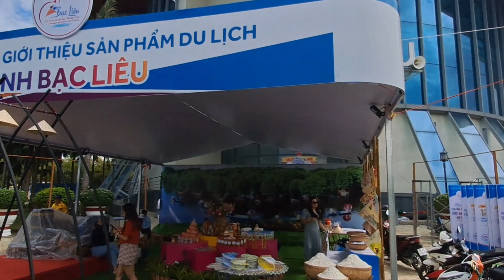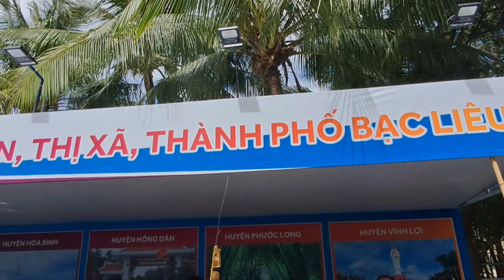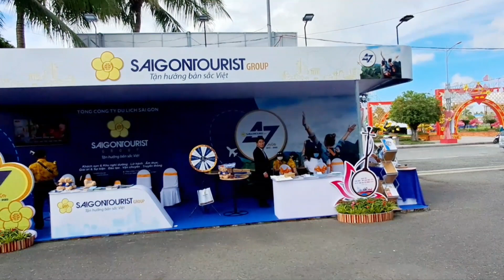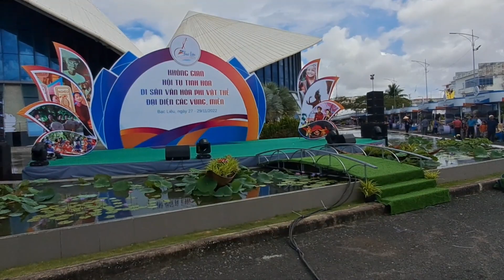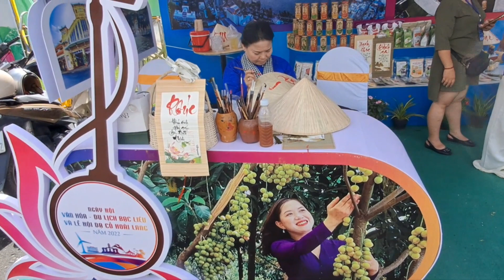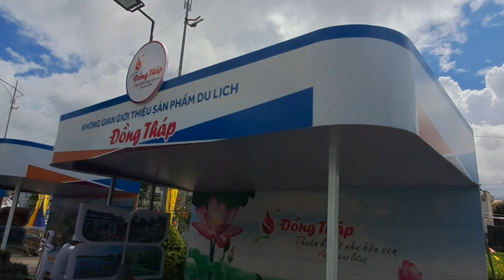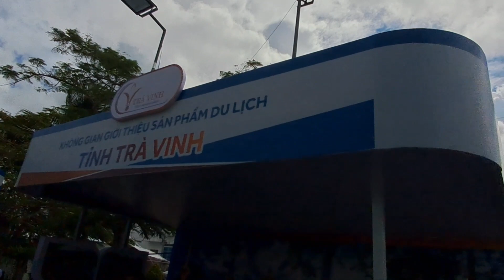#56 Ngày Hội Văn Hóa Và Du Lịch Kỷ Niệm 25 Tái Lập Tỉnh Bạc Liêu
Lễ Hội Văn Hóa Và Du Lịch Đặc Sản Các Vùng Miền Tỉnh Bạc Liêu